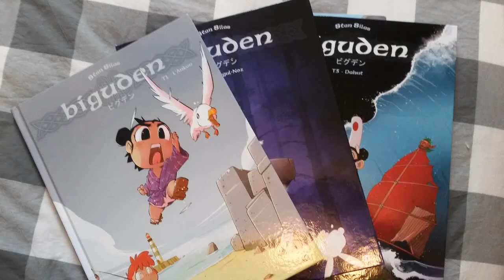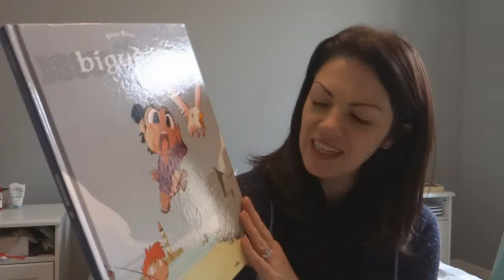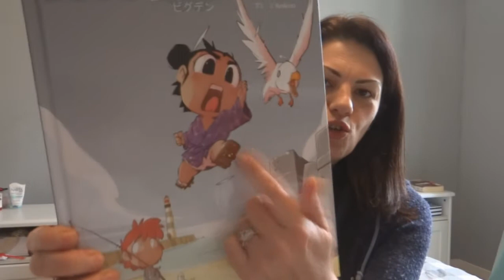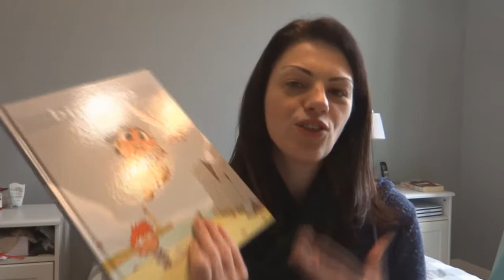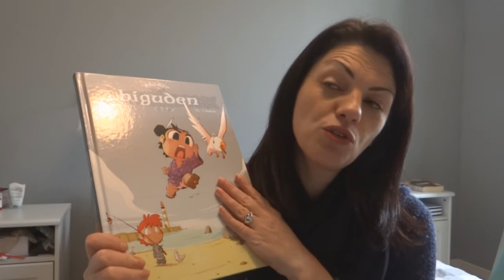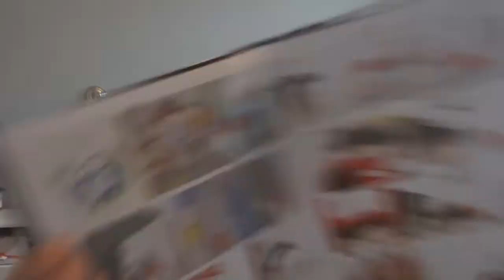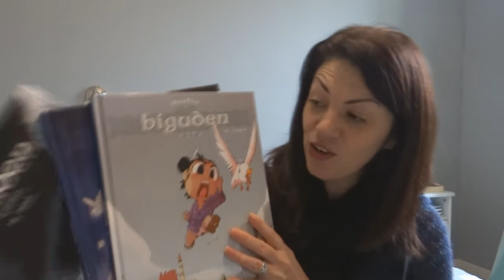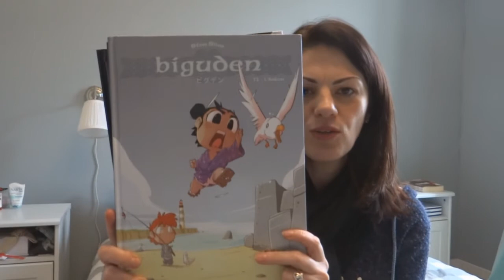COUP DE COEUR - BIGUDEN - STAN SILAS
Coucou,
Gros coup de coeur pour cette série BD : Biguden de Stan Silan - EP éditions
Quand le manga rencontre la Bande-dessinée bretonne, un beau mélange de traditions et de magie !

Des bisous,

∞ Isabelle ∞